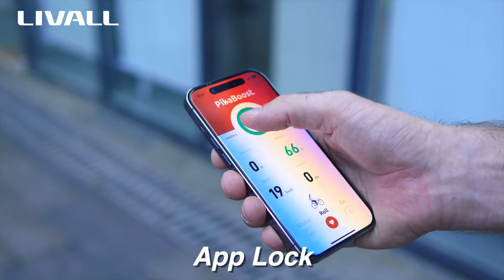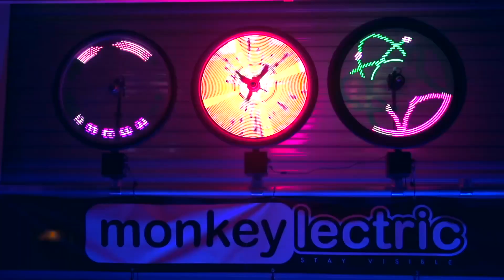8 Coolest Gadgets | On Amazon Under Rs 500 & 10K ! You Can Actually Buy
Hi.. Today we have Coolest Set of Gadgets You really like it ... Comment below Which one u like the Most ...and dont forget to subscribe and plz leave a like for this .thank u guys

Topic :- 8 Coolest Gadgets | On Amazon Under  Rs 500 & 10K  ! You Can Actually Buy

2- Monkey Light Pro

3- RimfireLighting System

4- Revolight

1. DSLR Camera
2.Vlogging Camera
3.Wireless Mic
4.Mic for Voiceover
5.Wired Collar Mic
6.Dual Mic for Interview
7. Windows Laptop for Video Editing
8.My Macbook pro
9.My iMac
10.Ultra Wide Monitor Screen(32 inch )
10.Tripod Stand
11.Smartphone Gimble
12.Dslr Gimble
13 . Lighting setup
14.Green Screen
15. Smartphone Camera
16. Drone Camera
17. Lense 50mm prime
18.Lense 70-200mm Zoom
19.Lense 24-105 mm Indoor